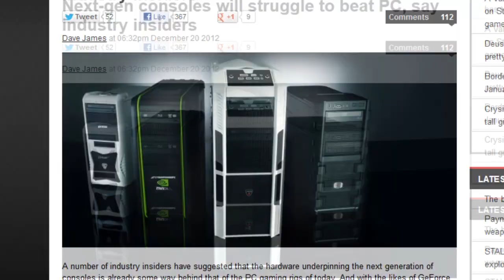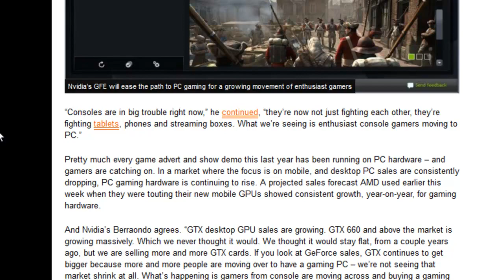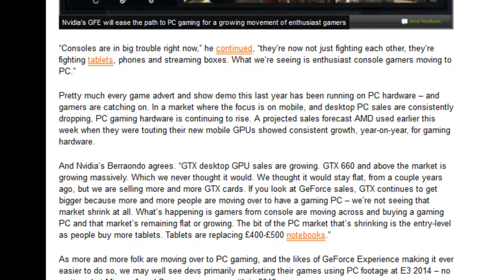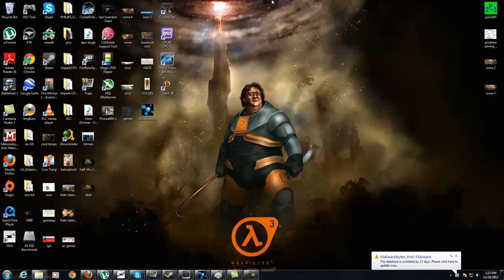Insiders CONFIRM: Next gen consoles to HAVASEAT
Slow death of consoles CONFIRMED